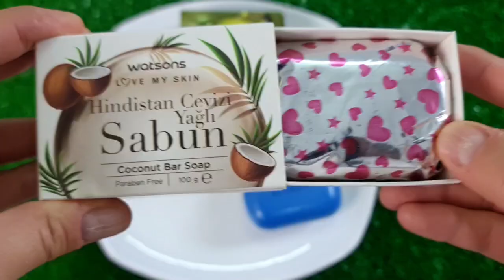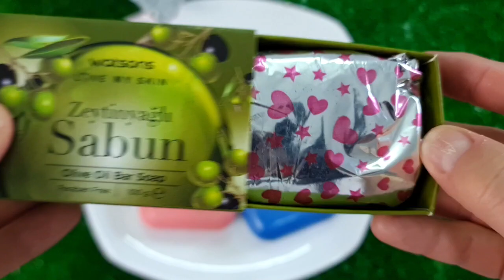Rafadan Tayfa, Çizgi Film, Trt Çocuk, ibi ve tosi,Doru, Masa ile Koca Ayl,Kafa Degistirme/SOAP/SABUN